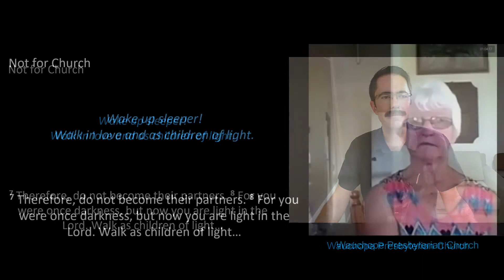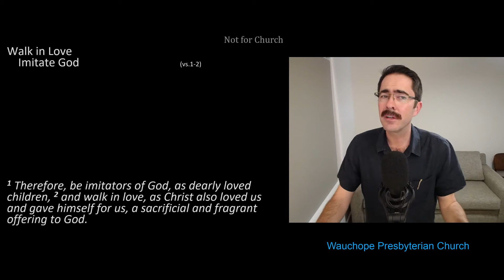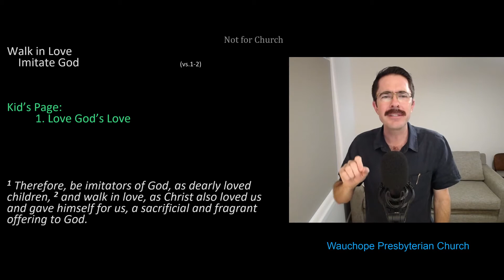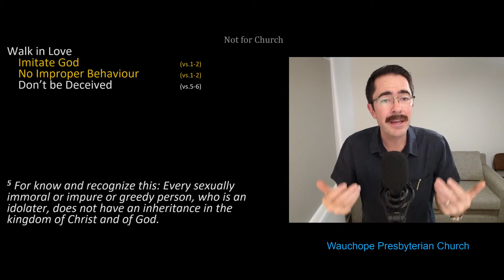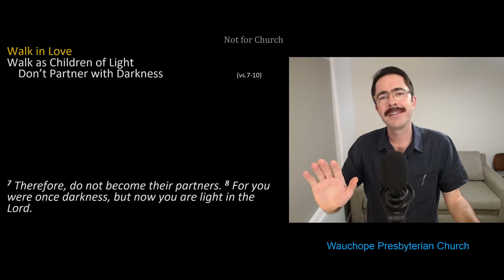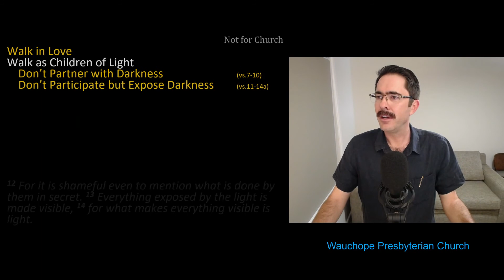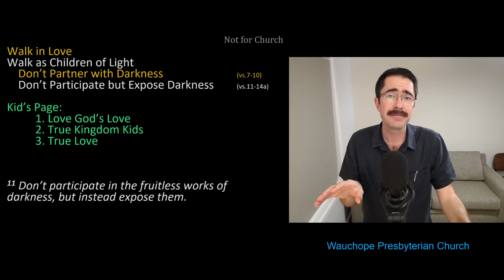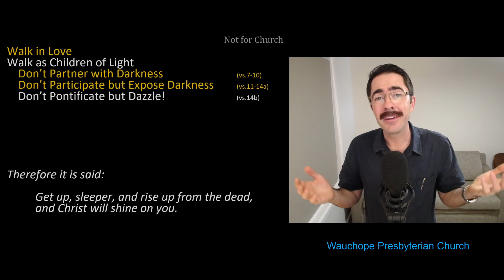2020-11-29 07 'Not for Church' - Ephesians 5:1-14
Some things just don't work... I'm sorry, but tomato sauce and ice-cream have no place together!

As we consider "Ephesians 5:1-14" we discover that likewise there are some things that just don't go with people who follow Jesus.